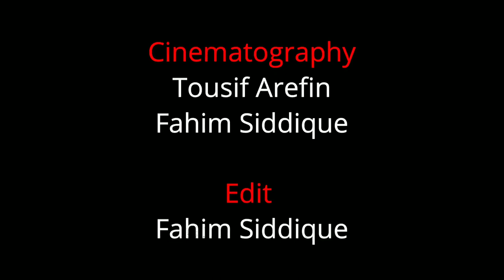Feni Computer Institute Campus - Teaser.FCI Reunion 2019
Feni Computer Institute is a technology based institution in Feni Sadar Upazila, Bangladesh.  It is directed under Bangladesh Technical Education Board. This is the first government ICT based polytechnic institute for diploma in engineering courses in Bangladesh. It provides diploma in engineering program in three technologies, they are 1. Data Telecommunication and Networking (DNT), 2. Computer Science and Technology (CST) and 3. Telecommunication Technology.

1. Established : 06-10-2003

Cinematography :
Tousif Arefin
Fahim Siddique
Edit:
Fahim Siddique